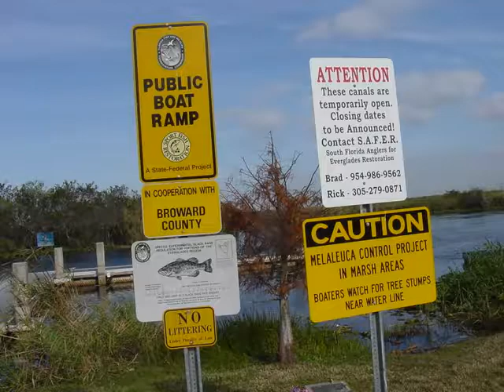Soule Florida Everglades 2001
Fun in South Florida